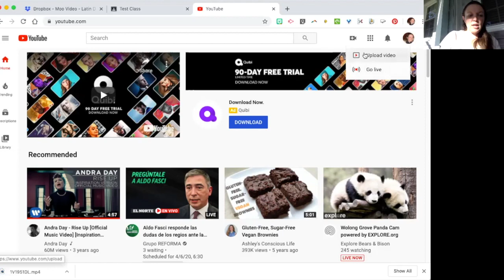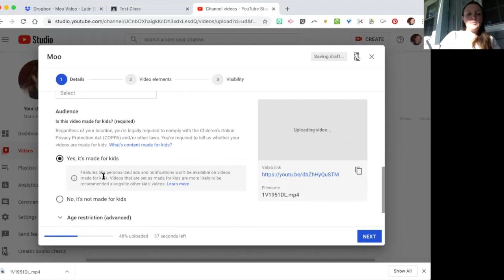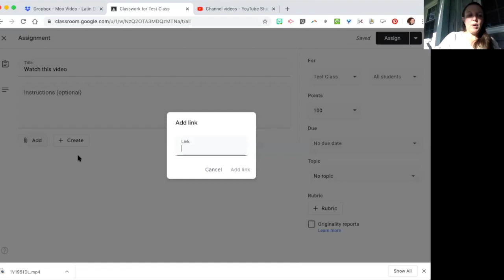Uploading Video to YouTube for Google Classroom | A Remote Learning Tutorial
Do you have a resource or supplement with a video file and you're not sure what to do with it now that you're teaching remotely? Spanish Teacher Maris Hawkins is here to walk you through how to upload it to your own YouTube channel and add it to your Google Classroom for your students!